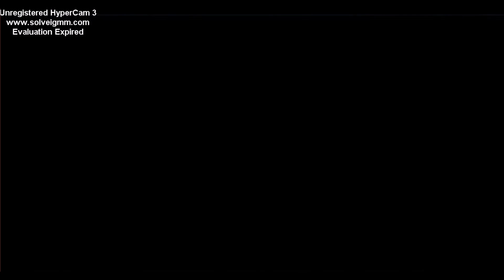Legend of Mana#44 - Saga das Fadas "Star-crossed Lovers" (O amor mais cego que já vi!)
Penúltima quest da Saga das Fadas. Aqui vamos para Mindas Ruins para nos preparar para a quest final. Dentre os muitos acontecimentos desta quest dois me chamam a atenção: Quando Escad entra onde a turma toda está reunida e nos ataca sem qualquer motivo, e quando Irwin diz que quer destruir o mundo, e Matilda simplesmente aceita sem problema algum.

Agora eu vou dizer a minha opinião sobre os personagens: Primeiro o Escad: eu não suporto ele. Muito metido pro meu gosto, e usa de justificativa querer fazer justiça para realizar as suas atitudes vingativas, tudo o que ele pensa é em vingança, e não justiça, o que fica bem claro no ataque sem explicação em cima da Daena e do personagem principal. O Irwin tá na dele, como qualquer bom demônio quer destruir o mundo e coisa tal, e usa de todos os artifícios que ele tem para isso, inclusive roubar os poderes elementais da Matilda. A Matilda pra mim é a pior: ficou completamente cega de amor por um demônio, fica atrás dele sem trégua, e o pior é que ele nem dá bola pra ela, leva fora atrás de fora e parece não se importar, sem auto-estima alguma, deixou ele roubar seus poderes elementais para ele fazer o que quiser com eles, e nem se importa que ele destrua o mundo, envolvendo milhares de vidas inocentes que não tem nada haver com as questões dela. Os dois são farinha do mesmo saco, e ela tá longe de ser uma vítima disso tudo, apenas assiste as coisas se complicarem passivamente e aceita de bom grado o que os outros resolvem fazer, seja bom ou ruim, e ainda foi chamada pra ser uma dos setes sábios pelo Selva?! Não me faça rir! A única que se salva de toda esta estupidez sem limites é a Daena. Mesmo que ela não entenda o que é felicidade para a Matilda, ao menos ela pensa na felicidade dela, e não é vingativa como o Escad, escolhi ficar ao lado dela no duelo dela contra o Escad, mesmo que ele seja mais forte, eu não preciso dele mesmo para derrotar o Irwin, a Daena é suficiente para mim.